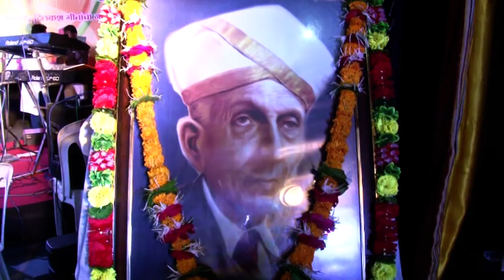KUCHH DIL NE KAHA PART1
A MUSICAL PROGRAMME...BY ENGINEER"S MELODY GROUP, AMARAVATI. a group of amatuer artistes .